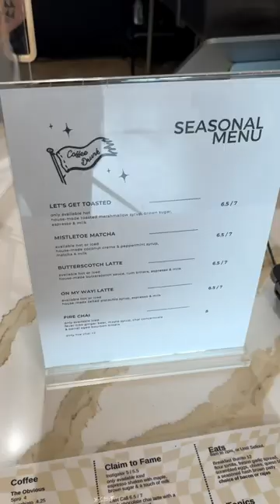Come with us to Coffee Drunk in LB☕⚡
We love our coffee on the weekends and this spot never disappoints. We tried both sweet and salty food options along with some delicious lattes. Not the mention, the inside is so cute and welcoming, even Roo was loving it. I highly recommend!

They also have a location in Bixby Knolls and on Retro Row, both in Long Beach☺

Have you been to any of these locations?